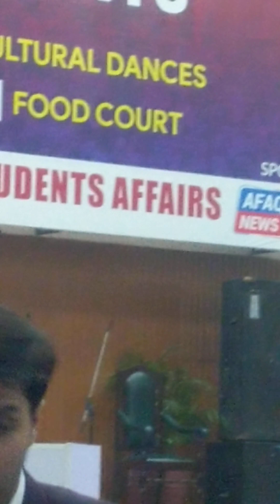Day+(328),IUB, Charity Show for Needy Students, 2022.@evernew976